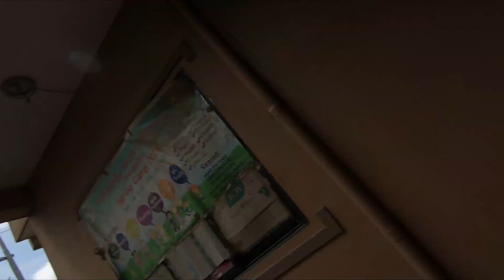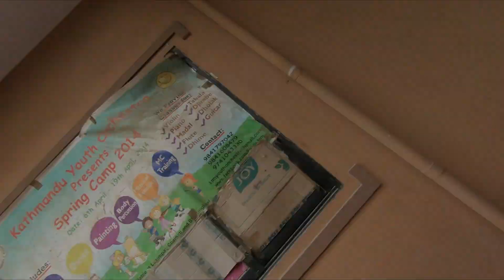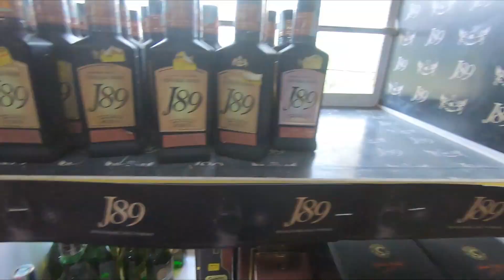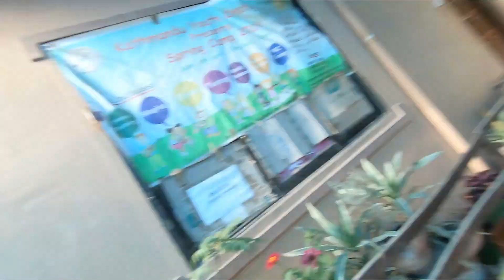| Surprise Barbeque Vlog | Over masu kheyoo | Abo Hami ni Veg hunay| Dukku Gang |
Its all about memories guys.
Thank you to all the subscriber family and being the part of Dukku Gang.